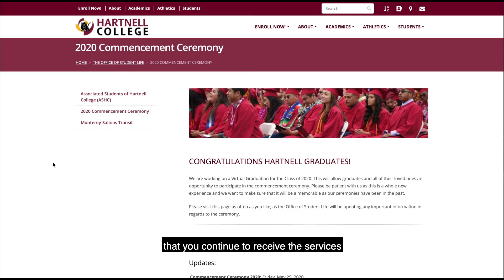Online Student Success -- Augustine Nevarez, Office of Student Life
Augustine Nevarez, director of student affairs for student life, discusses how the Office of Student Life is engaging and supporting students during online instruction.